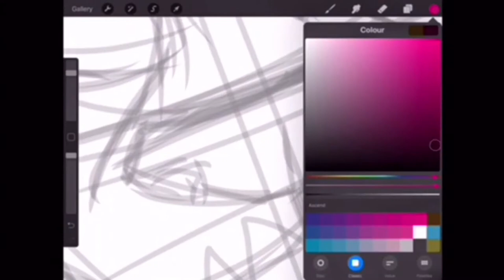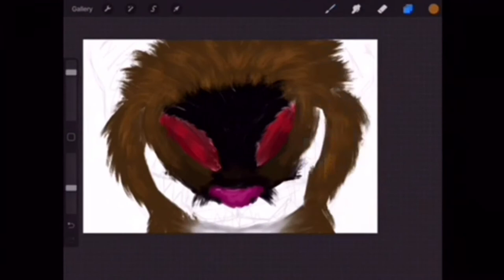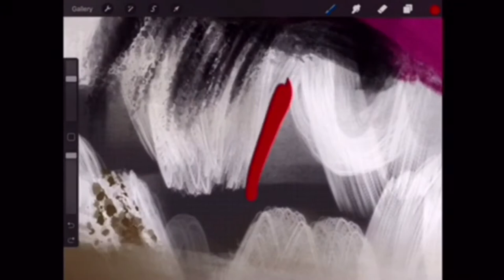Speedpaint - Siamese Disease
hi!

man i love making speedpaints w oo

this is super weird but meh
i was going through youtube one day and saw
the siamese cat song from “the lady and the tramp”
and oh boy did i love it

i was ALSO listening to a song (the song in the speedpaint) and
this drawing popped into my head

so,,
since the drawing looked like a cat, I thought that I could make
it based off of the siamese cat from the lady and the tramp
AND because the drawing in my head looked creepy, i thought
hEY lets call it Siamese Disease —

and now I have an idea for a story/animated series that i’m probably
never going to use lmfao

so anyway,,

baii!

PROGRAMS:
,,procreate
,,kinemaster
,,imovie